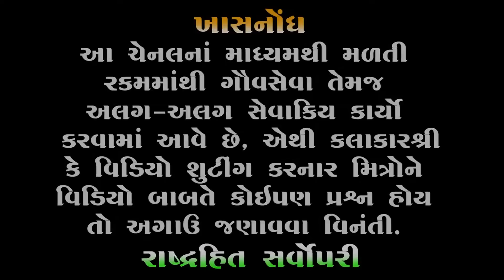નવા નકોર જોક્સ 2023 | Mayabhai ahir Latest New Jokes | Full Comedy